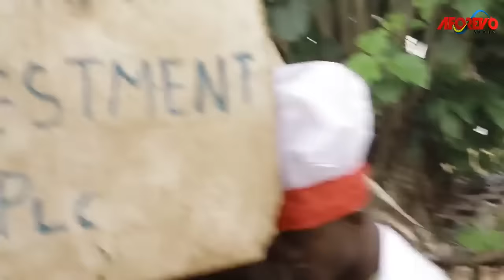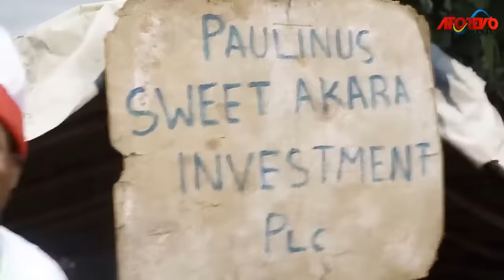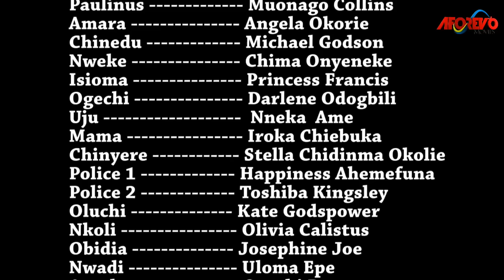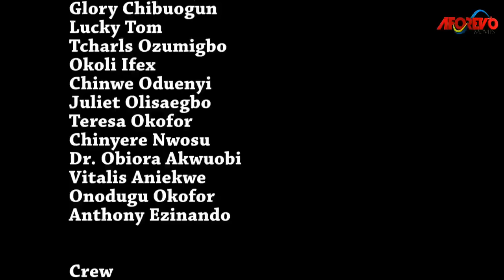Never Knew D Poor Village Boy She Met On Her Way Is A Disguised Royalty Looking 4 A Wife/AfricaMovie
In this Nigerian movie, Starring: Mike Godson, Angela Okorie, and other Nollywood actors.